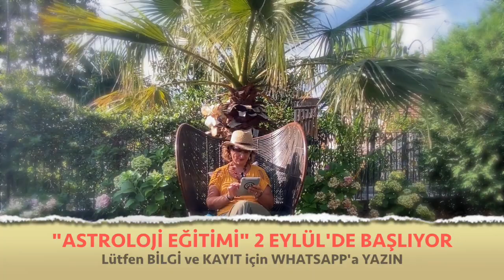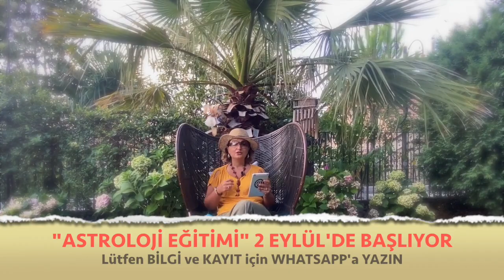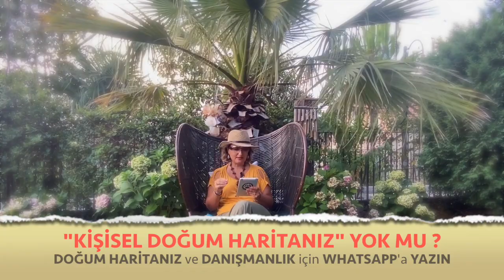Eylül 2020, Aylık Burç Yorumları, Akrep Burcu (Astroloji)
Eylül 2020 Aylık Burç Yorumları (Akrep ve Yükselen Akrep Burcu)
Akrep Burcu ve Yükselen Akrep Burcu Eylül 2020 sağlık, iş, kariyer ve genel aylık burç yorumları (Astroloji)